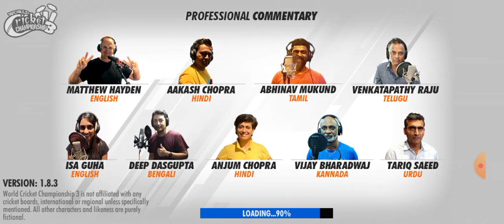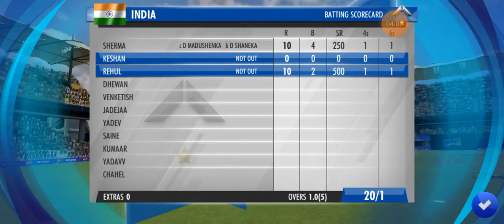#1 Gaming viedo of ASD cricket WWC 3 India vs Sri Lanka match india wins 😀😀